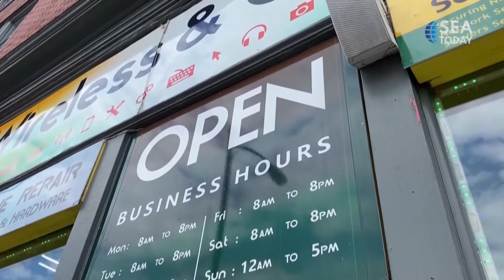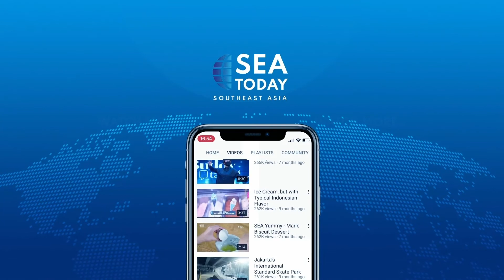Biden: Time To Bring Inflation To Normal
Baru saja melakukan perjalanan ke luar negeri, Presiden AS Joe Biden kembali mengalihkan perhatiannya ke Perekonomian Nasional. Dia menyambut para pemimpin bisnis dan buruh ke Gedung Putih, Sabtu (19/11), acara publik pertamanya sejak kembali dari perjalanan ke Mesir, Kamboja, dan Indonesia.

Biden memperingatkan bahwa perlu waktu untuk mengembalikan inflasi ke angka normal dan menjaga pasar tenaga kerja tetap kuat. Dan ekonomi bisa menjadi masalah yang lebih rumit di tahun depan. Gedung Putih telah mencoba meredakan kekhawatiran tentang potensi resesi dalam waktu dekat menuju ke pasar tenaga kerja yang kuat.
Fresh from an overseas trip, US President Joe Biden is again turning his attention to the National Economy. He welcomed business and labor leaders to the White House on Saturday (11/19), his first public event since returning from a trip to Egypt, Cambodia and Indonesia.

Biden did warn that it's going to take time to get inflation back to normal levels while keeping the job market strong. And the economy could prove to be an even more delicate issue next year. The White House has tried to ease concerns about a potential recession in the near future pointing to a strong job market.